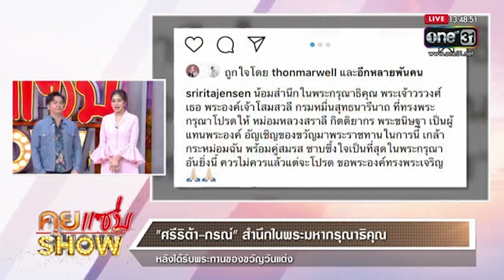คุยแซ่บShow : "ควันหลงงานวิวาห์ "ศรีริต้า-กรณ์"ดาราแห่แสดงความยินดีคับคั่ง!!!